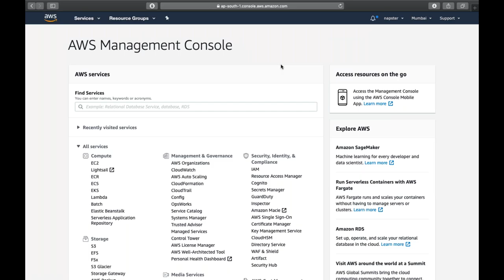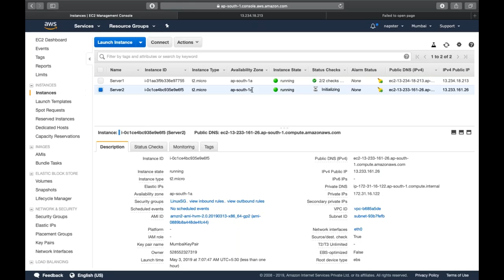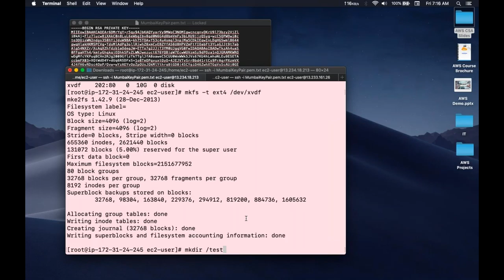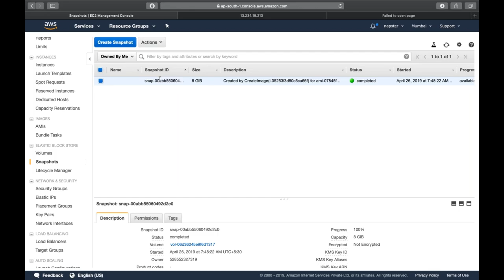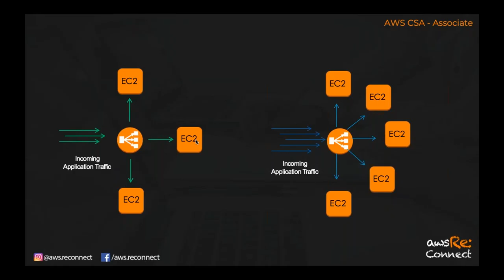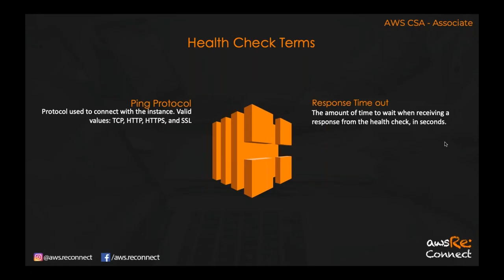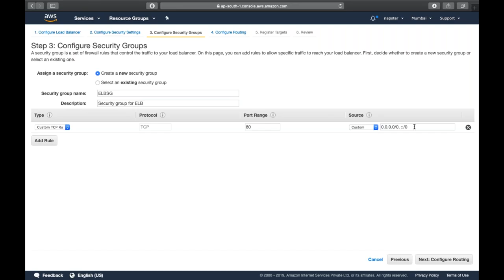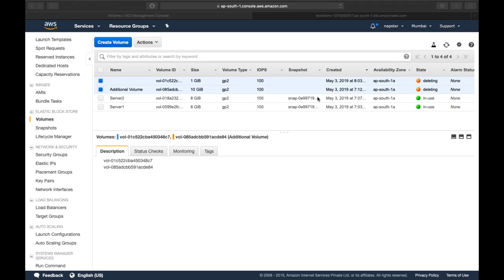Session 4 | Solution Architect Associate Course May 2019